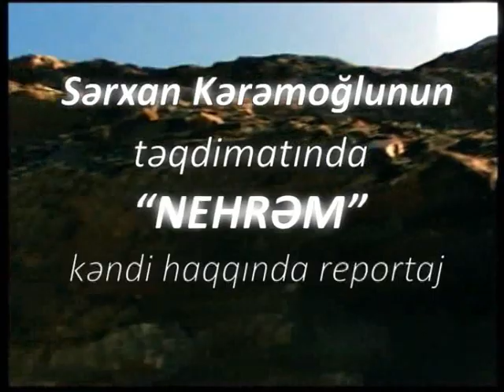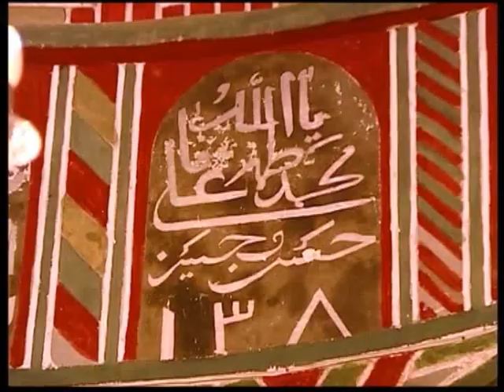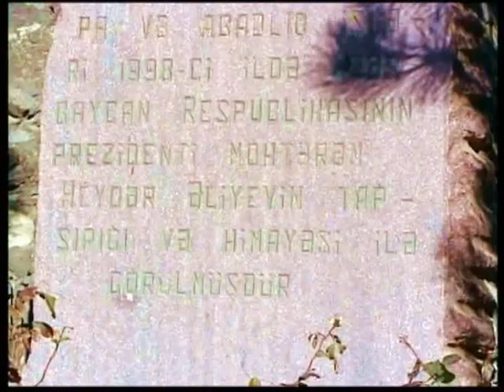"Nehrəm" kəndi haqqında reportaj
Videonu bəyənin və bir birindən maraqlı paylaşımlar üçün kanalıma abunə olun.